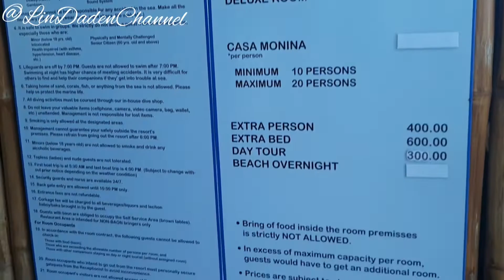PARADISE ISLAND || DAY TOUR -Part 1